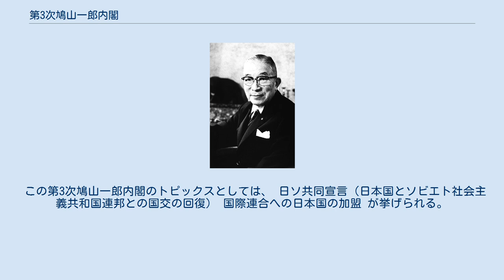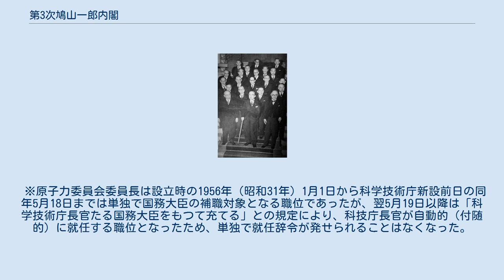第3次鳩山一郎内閣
第3次鳩山一郎内閣（だいさんじはとやまいちろうないかく）は、衆議院議員・自由民主党筆頭総裁代行委員の鳩山一郎が第54代内閣総理大臣に任命され、1955年（昭和30年）11月22日から1956年（昭和31年）12月23日まで続いた日本の内閣である。
 鳩山一郎 1955年（昭和30年）11月15日に自由党と日本民主党による保守合同によって自由民主党が結成され、内閣総理大臣鳩山一郎が自由民主党筆頭総裁代行委員に就任した。
 それを受けて与党の基盤が変更になったとして、通常の内閣改造という形式を採らずに第23回国会（臨時国会）を召集した上で、その冒頭で第2次鳩山一郎内閣が一旦総辞職を行い、衆議院・参議院の両院での本会議にて首班指名選挙を執り行って鳩山一郎が第54代内閣総理大臣に指名されて組閣した内閣である。
 日本国憲法下で衆議院議員総選挙による内閣総辞職を経ずに内閣総理大臣に連続再選された例は、2020年時点ではこの時の鳩山一郎の3度目の首班指名ただ一度だけである。
 この第3次鳩山一郎内閣のトピックスとしては、 日ソ共同宣言（日本国とソビエト社会主義共和国連邦との国交の回復） 国際連合への日本国の加盟 が挙げられる。
 ※原子力委員会委員長は設立時の1956年（昭和31年）1月1日から科学技術庁新設前日の同年5月18日までは単独で国務大臣の補職対象となる職位であったが、翌5月19日以降は「科学技術庁長官たる国務大臣をもつて充てる」との規定により、科技庁長官が自動的（付随的）に就任する職位となったため、単独で就任辞令が発せられることはなくなった。
 特記ない限り1955年（昭和30年）11月25日任命。